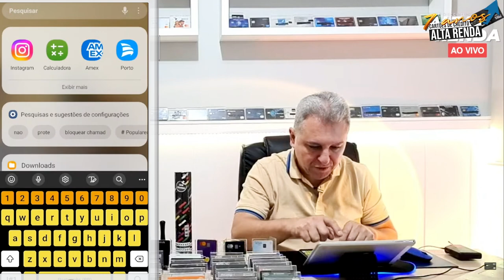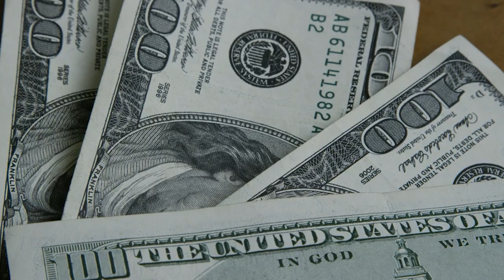💳DUX CASACOR E EUROBIKE PORQUE EU NÃO TERIA ESTES CARTÕES? SAIBA OS MOTIVOS E ANÁLISE DESTES CARTÕES